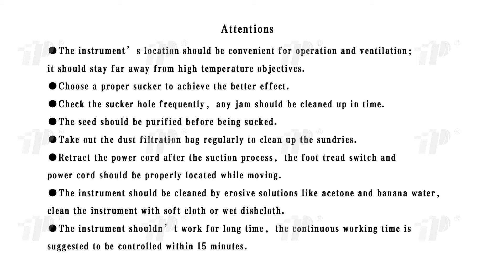Vacuum seed Counter ZLC-2000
Characteristics
1. Used for seed counting, suction and placing in the course of seed germination.
2. Made up of main machine, suction tube and suction head.
3. with control button to control the suction power according to seed size.
4. With 5 different seed suction heads, its size and specification match with Petri dish, meet needs of different seed germination.